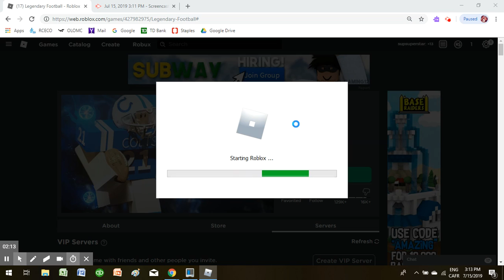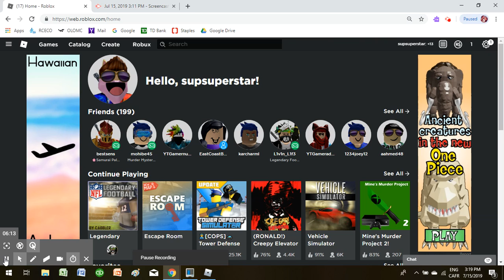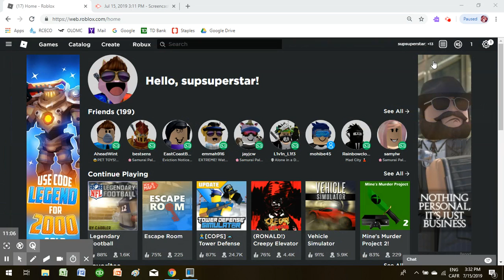roblox legendary football #1